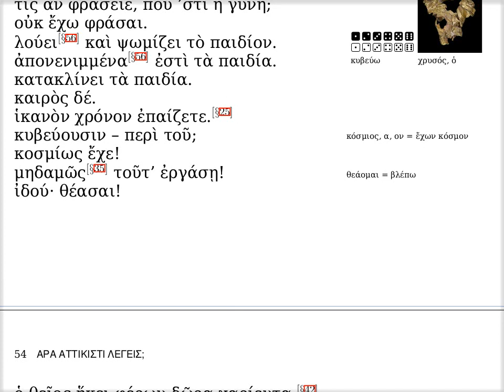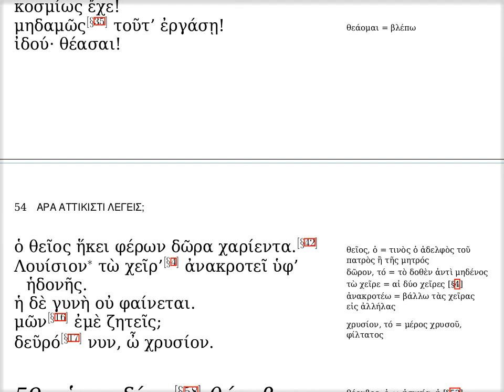νη' · γυνὴ καὶ παιδία